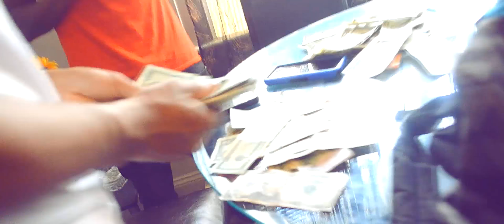Ray Duke Ft. Henni Pesos - Run Up A Bag | Shot By $outh$ide Films